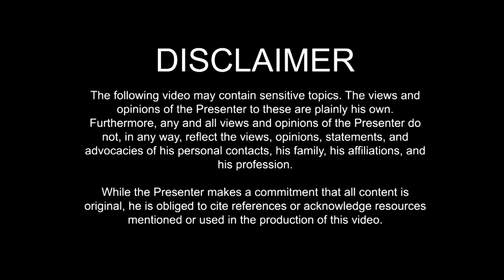A lay Catholic's perspective of "Fratelli Tutti" (PART 2) -- Riñon Reviews 11 October 2020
In this video: The new papal document "Fratelli tutti" can be considered worth the read in the lead-up to the end of this year.

This Review will come in two parts. This is the second.

"Midnight Prophet" by Sarah, The Illstrumentalist

OFFICIAL OBB and CBB: "Collision" by Ethan Meixsell

OREMUS

PREVIOUS VIDEOS